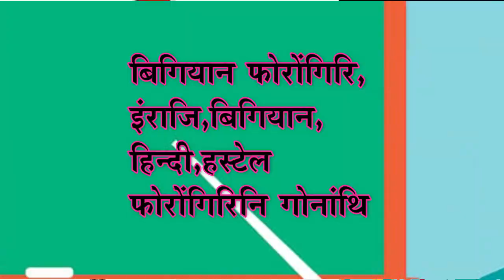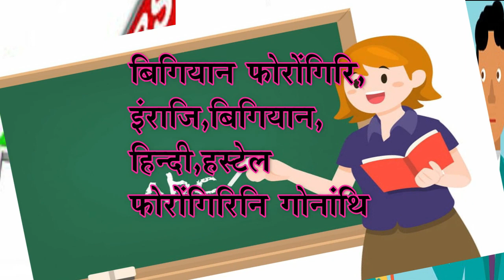क'क्राझार सिमबोरगावनि दैथुन औवारिया 104 रेंक लानानै ACS आव सायख'जानाया ओनसोल नाङैनो गोग्गानाय लाबोन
क'क्राझार सिमबोरगावनि दैथुन औवारिया 104 रेंक लानानै ACS आव सायख'जानाया ओनसोल नाङैनो गोग्गानाय लाबोनो हादों।

क'क्राझार सिमबोरगावनि दैथुन औवारिया ACS आव सायख'जाबाय